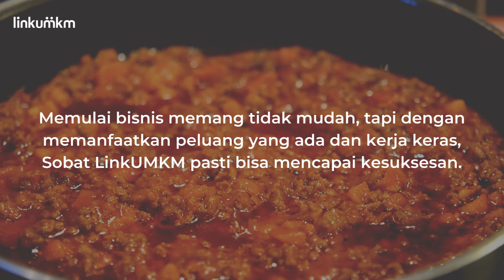Sambal Kemasan Peluang Bisnis dengan Modal Kecil dan Untung Berlimpah